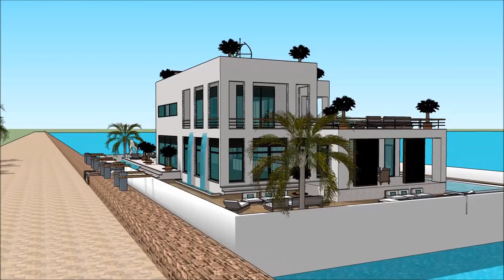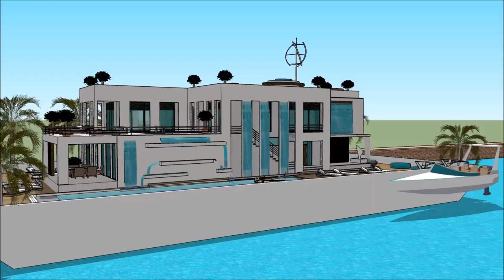HOUSEBOAT DANISH MARITIME FAIR DENMARK COPENHAGEN INTERNATIONAL BOAT SHOW 2018 Yacht getaway retreat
The houseboatzania launching an innovative high-end luxury yacht houseboat home design potentially as a display of exhibition of the HOUSEBOAT DANISH MARITIME FAIR DENMARK COPENHAGEN INTERNATIONAL BOAT SHOW 2018 Yacht getaway retreat.

The collection of the Houseboatzania concept of HOUSEBOAT DANISH MARITIME FAIR DENMARK COPENHAGEN INTERNATIONAL BOAT SHOW 2018 Yacht getaway retreat consists of high luxury and architectural art pieces in minimalism combined with living on the waterfront of the harbour of

The houseboat yacht design has the basis to sustain living with high standards and contemporary structural design at HOUSEBOAT DANISH MARITIME FAIR DENMARK COPENHAGEN INTERNATIONAL BOAT SHOW 2018 Yacht getaway retreat with numerous of prospects for excessive living and celebrating the desire of life worldwide: